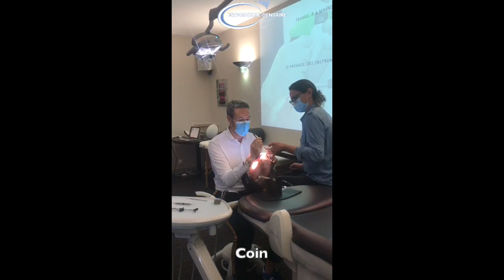Les Tutos d'Ergonomie Dentaire #8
Simulation d'une obturation dentaire par une résine composite, sous digue, et à 4 mains. L'enchainement des gestes entre le praticien et l'assistante est essentiel, afin de gagner du temps et du confort de travail.